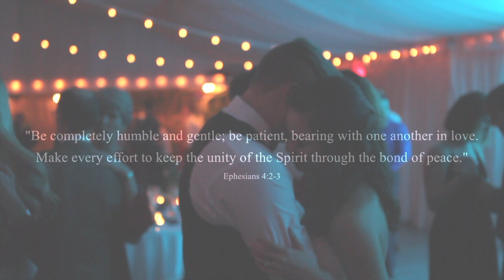Zachary and Lauren Blomberg Wedding: December 9th 2017